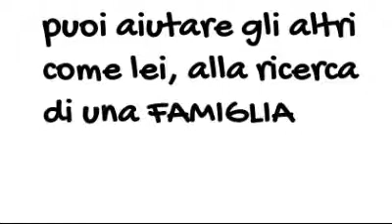Walser per Kaida - un ricordo a regola d'arte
La piccola e coraggiosa gattina non c'è piu, ma la' fuori ci sono tanti altri che puoi aiutare.
Tutto il ricavato sarà destinato a lesfigatte.org onlus
Grazie da Yulia A. Korneva